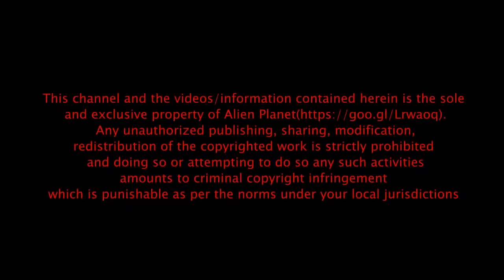REAL 🔴 ALIEN Planet Found Close To Earth 🔴 Alien Videos